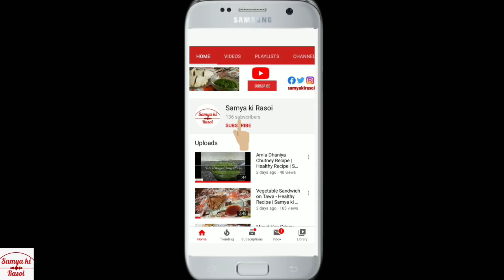प्रोटीन से भरपूर पराठा | मिक्स दाल का पराठा | Mix Dal Paratha | Samya ki Rasoi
Welcome to "Samya ki Rasoi" channel.

Today's Recipe: प्रोटीन से भरपूर पराठा | मिक्स दाल का पराठा |  Mix Dal Paratha | Samya ki Rasoi
| Protein Paratha | Protein Recipe | Dal ka Partha

Ingredients (सामग्री)

Mung Dal (मूंग दाल) - 1/2 bowl
Chana Dal (चना दाल) - 1/2 bowl
Toor Dal (तूर दाल) - 1/2 bowl
Masoor Dal (मसूर दाल) - 1/2 bowl
Wheat Flour (गेहूं का आटा) - 2 Cup
Red chilly powder (लाल मिर्च पाउडर) - 1/2 tbsp
Turmeric powder (हल्दी पाउडर) - 1/2 tbsp
Coriander powder (धनिया पाउडर) - 1/2 tbsp
Garam masala (गरम मसाला) - 1/2 tbsp
Salt to taste (नमक स्वादअनुसार)
Asafoetida (हींग) - 1/2 tbsp
Cumin Seeds (जीरा) - 1 tbsp
Coriander leaves (हरा धनिया)

Thank you for coming to this channel. I am foodie and love cooking also. My primarily focus on Indian cuisine (Veg Only) . I try to add recipes in easy and best way, so everyone can try.

Samya's cooking diary, samyascookingdiary, samyacookingdiary